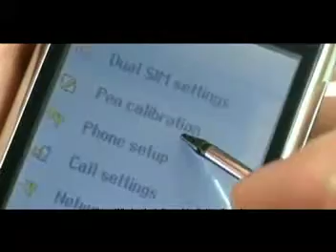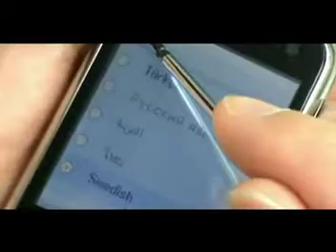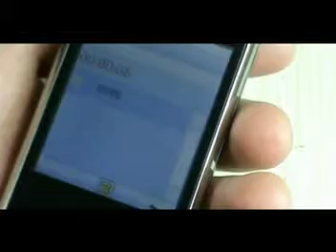ML 95123578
Video Migrado